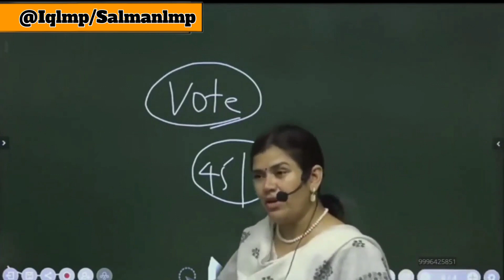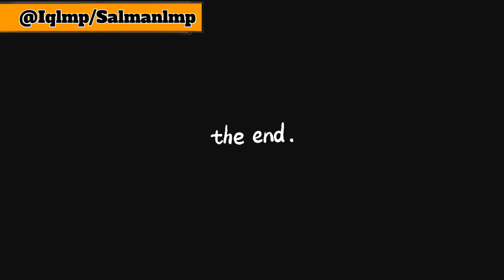Big Boss winner 🏆🎉 Elvish yadav के बारे में बबिता मैम ने क्या कहा?